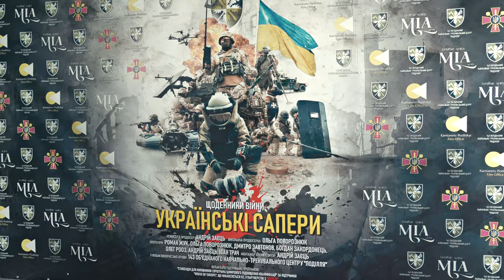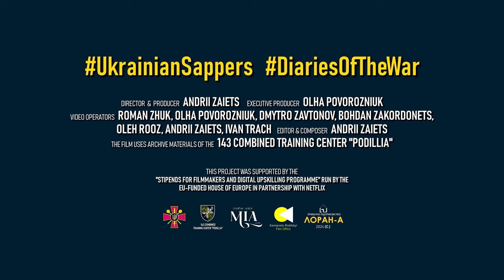Ukrainian Sappers - National premiere in Kamianets-Podilskyi (04.04.2024) Backstage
On April 4, the national premiere of the documentary film "Ukrainian Sappers. Diaries of the War" about the 143rd Joint Educational and Training center "Podillia". As part of the premiere, there was a thematic photo zone with Ukrainian defenders, an exhibition of mines, equipment and robotics. The event was attended by members of the team who worked on the film, representatives of national and regional mass media, the military, representatives of local self-government, volunteers and ordinary viewers.

🎥 The 1.5-hour film managed to contain more than 20 years of history of the first and only Demining center in Ukraine, which over time was reformed into a powerful 143 combined education and training center "Podillia". Over all the years of activity, the team of the unit constantly developed, improved, learned from foreign colleagues, mastered modern technology and equipment, participated in peacekeeping operations. With the beginning of the war, the servicemen immediately began to protect the eastern borders, and during all the years of the anti-terrorist operation/anti-terrorist operation, the sappers performed combat tasks in the Donbass. From the first hours of the full-scale invasion, sappers were also in combat positions, thanks to their efforts and professionalism, the enemy did not advance deep into the country. The documentary tape records the stories of the military about the tasks they performed in Kyiv region, Kharkiv region, Chernihiv region, Sumy region, Donetsk region, Kherson region, Mykolaiv region.

The first pre-premiere showings of the film took place within the framework of the fifth film festival "Cannes 7th Art Awards" (Cannes, France, March 24-30, 2024 - the award of the jury "Best director of a documentary film"), the national film festival about the war in Ukraine "Cinema for Victory" (Kyiv, Ukraine, February 27, 2024) and as part of the event in support of Ukraine "Believe in Ukraine" organized by the Ukrainian-Cypriot Friendship Society, the Embassy of Poland in the Republic of Cyprus (Oroklini, Republic of Cyprus, February 24, 2024). In autumn 2024, the film will be shown as part of the International Film Festival of Ukrainian Cinema in Great Britain "PTAKH".

The film was worked on by: director and producer Andrii Zaiets, executive producer and screenwriter Olga Porovozniuk, cameramen Roman Zhuk, Dmytro Zavtonov, Oleg Rooz, Bohdan Zakordonets, Ivan Trach and representatives of the Public Relations Service of the 143ed United Training and Training Center "Podillia" ".